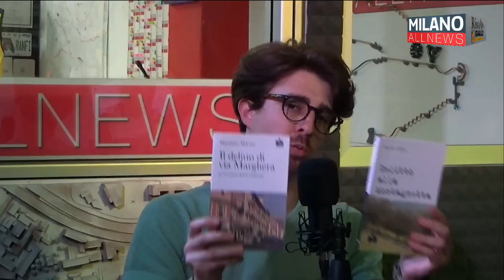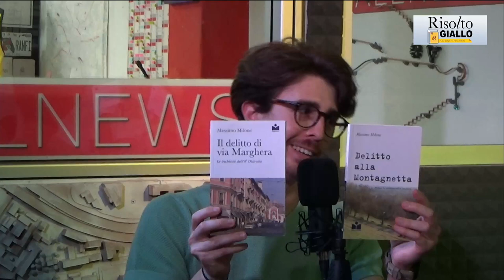Risolto Giallo: 07-06-2023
Massimo Milone è ospite di questa puntata di Risolto Giallo.